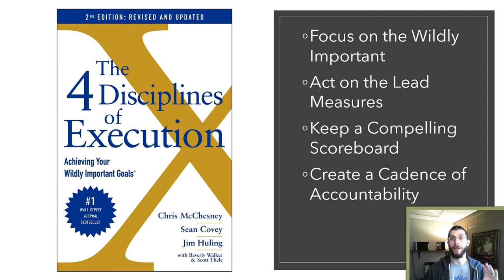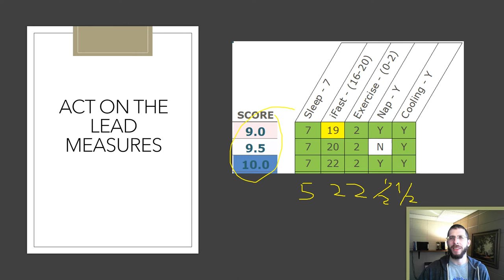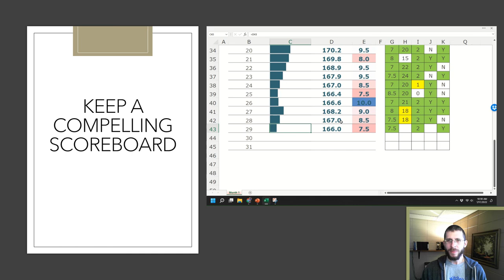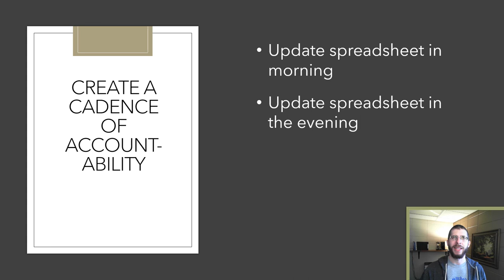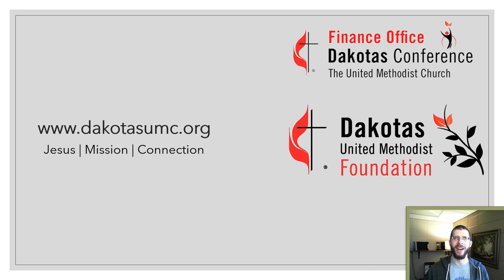How I accidentally used 4DX to lose weight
I'm just learning about 4DX but just recently had a small taste of their power as I began trying to get in better shape and lose some weight. Wow!